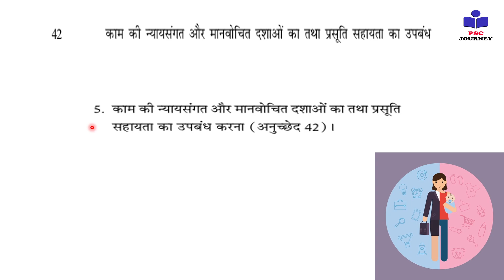Article 42 | Constitution of India | Directive Principles of State Policy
In this video Vivek Sir talks about

Right to Provisions for just and humane conditions of work and Maternity Relief

Part 4 of Constitution of India

In Hindi

Article  42  क्या है
Article  42 का क्या मतलब है
राज्य नीति के निर्देशक सिद्धांत